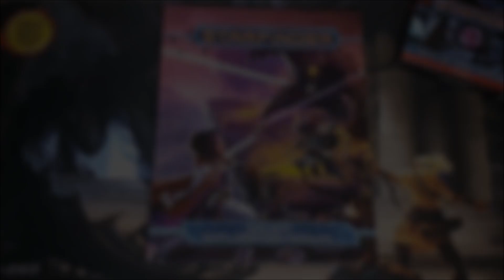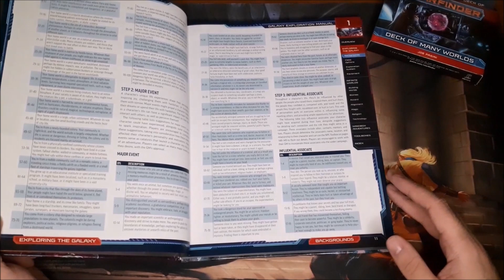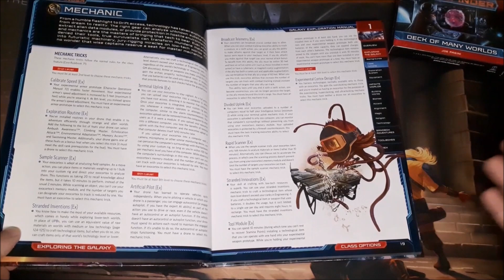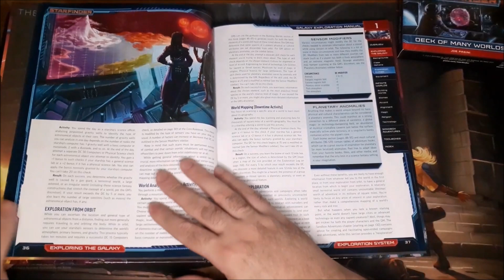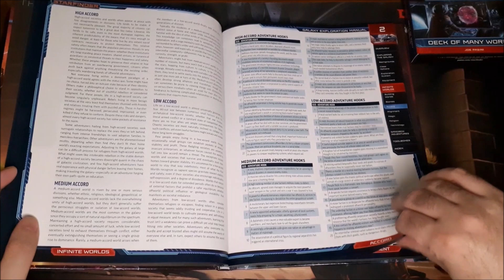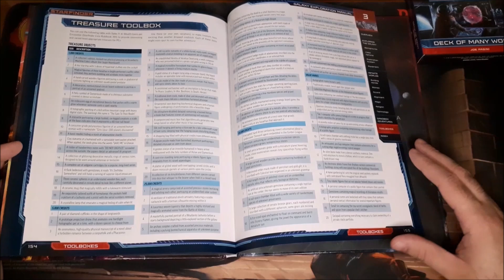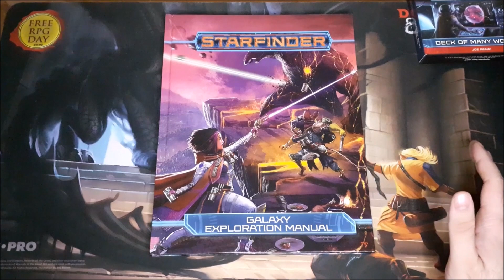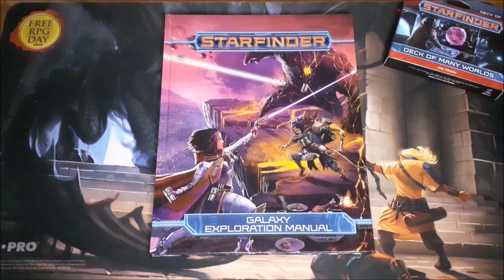Starfinder Galaxy Exploration Review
Let's explore some Star Systems! The Starfinder Galaxy Exploration Manual is a great resource that allows for the creation of hundreds of unique planets  full of adventure!